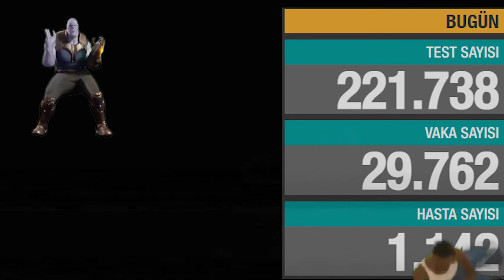Bilim Kurulu Adamdır Ya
(Video tamamen parodi ve şakadan ibarettir lütfen beni tutuklamayın Ğ)